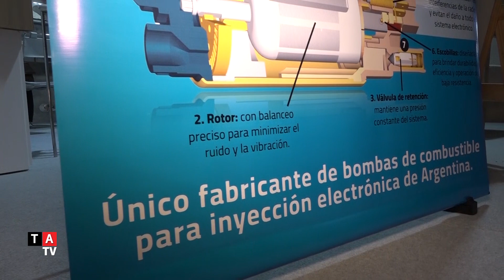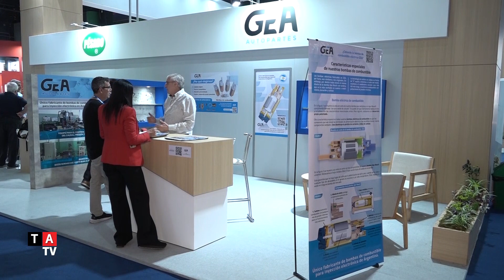Institucional Gea Autopartes: Automechanika Buenos Aires 2024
JUAN GUIRADO